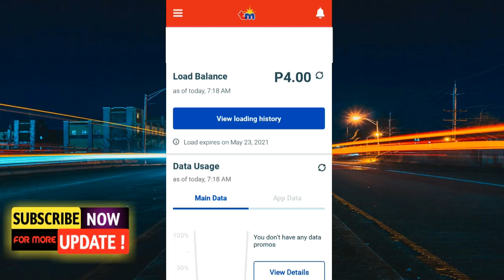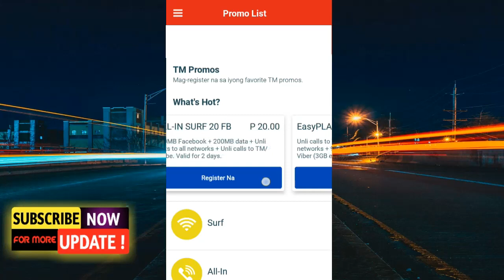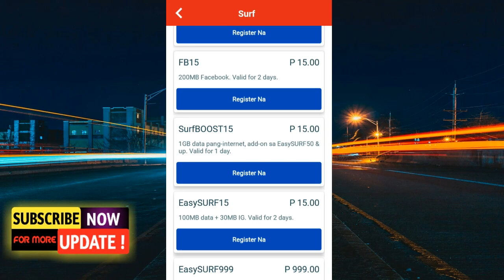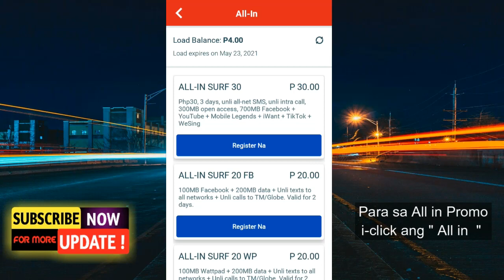TM COMPLETE LIST OF PROMO 2020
Ang video na ito ay naglalaman ng tutorial kung paano gamitin ang TM App.

Ang exclusive TM app para sa paborito mong promos, rewards and more!

Sa TM app, pwede mong i-monitor ang iyong load at promos. Pwede ka pang mag-register sa mga paborito mong TM offers at mag-redeem ng rewards!